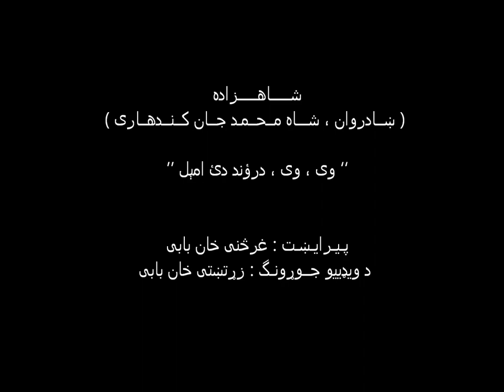Shah Muhammad Kandaharai - Wai Wai Drund Dei Amel